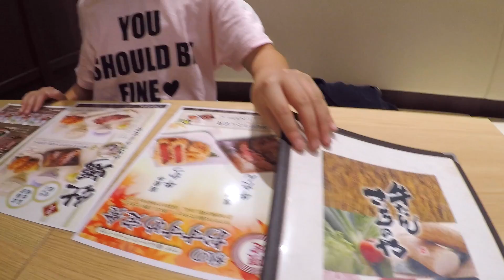ショッピングモールでママと夜デート→パパがまさかのやきもち!?【小学生の平日夜の過ごし方】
平日で1日だけ塾やピアノなどの習い事のない木曜日。学校から帰って来てからママとショッピングモールへお買い物デートをしに行って来ました。撮影用の洋服や冬物を見たり、ご飯を食べたりして楽しかった〜！編集中のパパが思わずヤキモチ妬いちゃった！？小学生がどんな平日の夜を過ごしたのかな？

毎日習い事やYouTubeの動画撮影で忙しく過ごしているひまひま。その中で木曜日だけは何もない日なんです。
ということでママと2人で車でショッピングモールへお買い物へ。撮影で使う洋服を探したり、冬用の洋服を見たり、いろんなお店を見て回ったよ。
途中でお腹がすいてご飯を食べて。そんなママとのデートにパパがうらやましがって・・・（笑）
どんなデートだったのか、ぜひ見てね！

▼▽小学生の過ごし方＆デートシリーズの動画も見てね☆▽▼

女子小学生のとある平日夜のすごし方♪ご飯・宿題・お風呂・YouTube!久々にレアなあの姿も!密着

ショッピングモールでママとデート♪水筒や文房具買い物＆クレーンゲームも！【女子小学生】

パパと1日デート♪新大久保で食べたかったアレ!行きたかった渋谷!【小学生の休日】

小学生がママとショッピングモールでデート!買い物で何買った？クレーンゲームも♪ | ひまひまチャンネル

【平日の夕食】小学生が回転寿司でママと学校トークしながら何食べる？ママとくら寿司♪